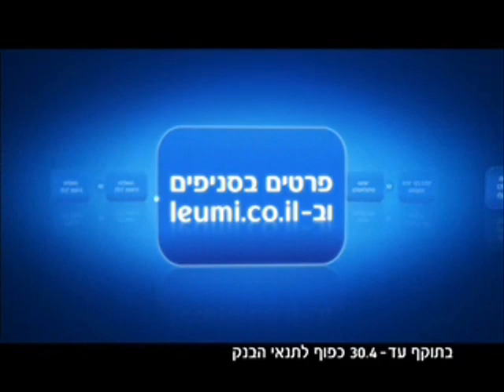Bank Leumi "Honeymoon" commercial - Rabel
Advertisement Agency: Mccann Erickson
Director: Rani Carmeli